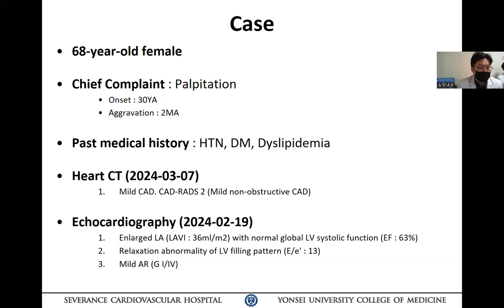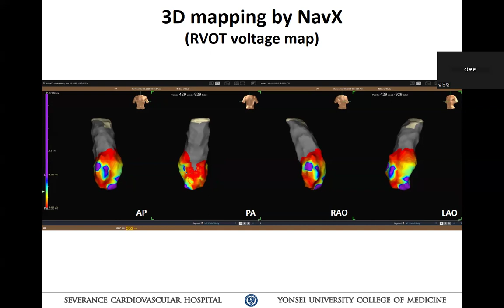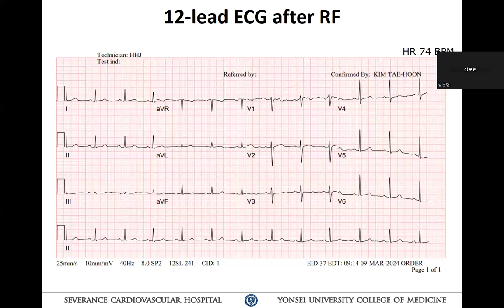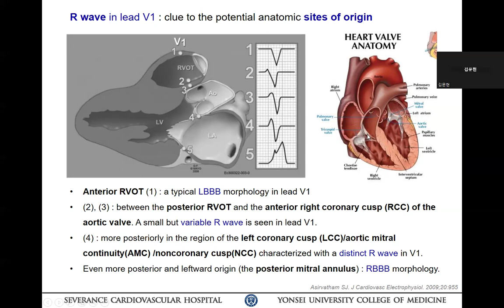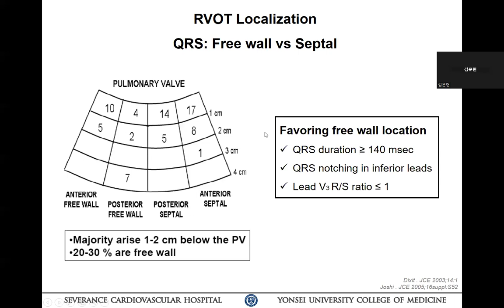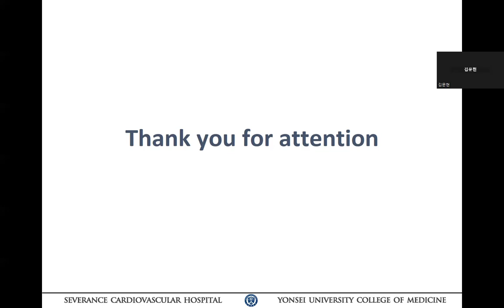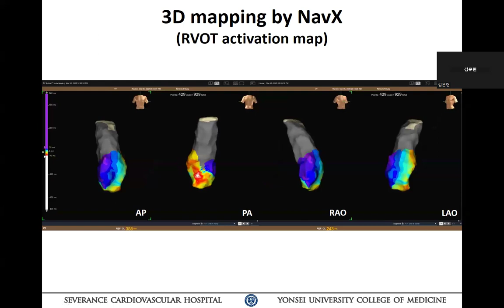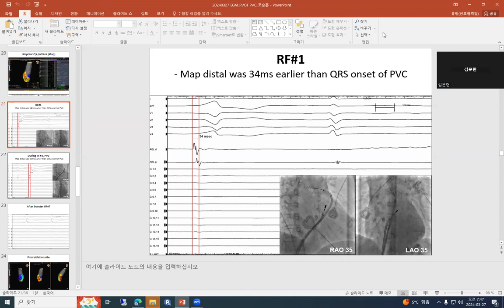240327 EGM conference